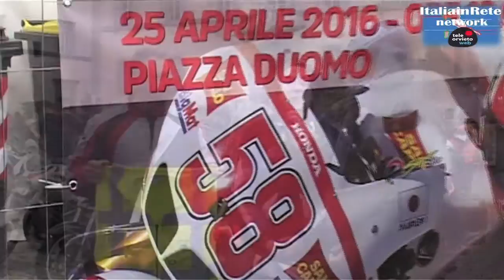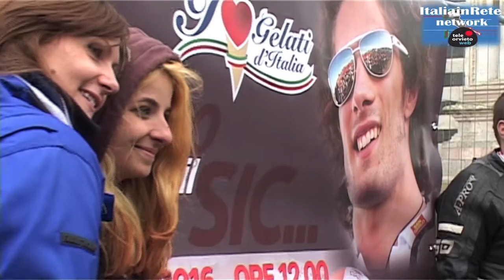IL MITO DEL "SIC" RIVIVE NEL MOTORADUNO DI GELATI D'ITALIA AD ORVIETO